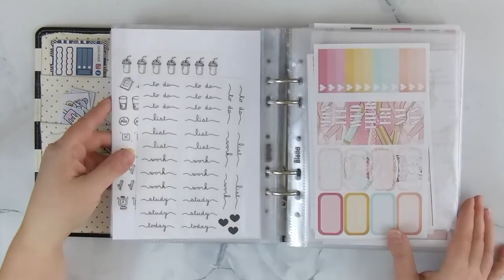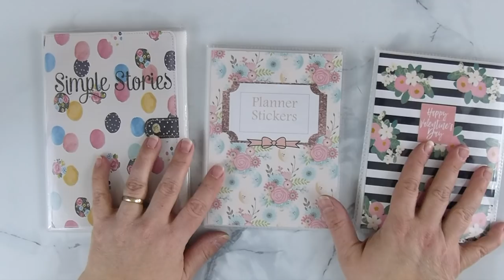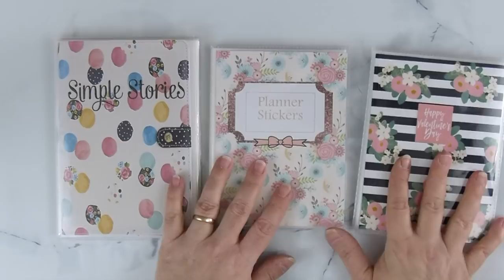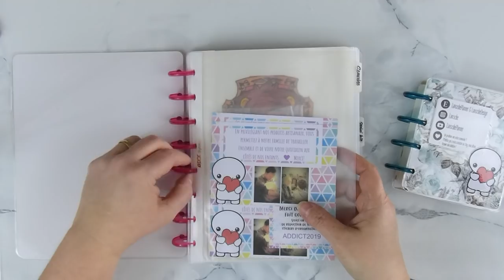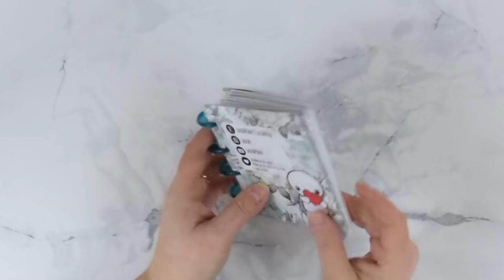ASTUCES DE RANGEMENT POUR VOS STICKERS + DIY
Aujourd'hui je vous présente mes rangements de stickers ainsi qu'un petit DIY très simple pour organiser vos stickers.

LES PRODUITS MENTIONNES :
Le planner transparent
Les pochettes pour planner format personal
La boutique ETSY Linouspot

N'oublies pas d' activer les notifications en cliquant sur la 🔔 pour être prévenu des prochaines mises en ligne 🌈

Merci pour votre fidélité ❤️❤️❤️
Audrey